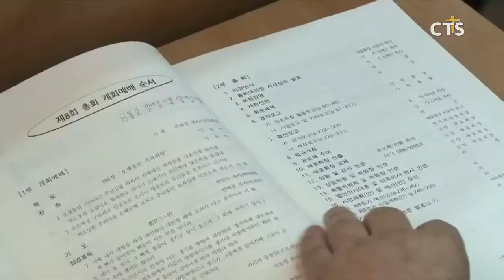(사)한국기독교연합 제8회 총회, 대표회장에 권태진 목사 선출 (CTS, CTS뉴스, 기독교방송, 기독뉴스, 기독교뉴스, 교계뉴스)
앵커 : 사단법인 한국기독교연합이 제8회 총회를 개회하고, 신임대표회장을 선출했습니다.

앵커 : 신임대표회장에 선출된 권태진 목사는 한국교회총연합과의 통합추진이 무산된 만큼 한국교회의 하나되는 일에 헌신하겠다고 밝혔는데요. 보도에 최대진 기자입니다.

사단법인 한국기독교연합이 제8회 총회를 열고, 신임대표회장에 군포제일교회 권태진 목사를 선출하고, 각 부 보고와 법규개정, 예산안 등 회무처리를 진행했습니다.

총회대의원들의 만장일치로 신임대표회장에 선출된 권태진 목사는 “한국교회가 여러모로 어려움에 처해있다”며, “어려운 상황에서 맡겨진 십자가인 줄 알고 한국교회가 하나 되는 일에 헌신하겠다”고 밝혔습니다.

sot - 권태진 신임대표회장 / 사)한국기독교연합, 군포제일교회 담임

139명의 총대가 참석한 가운데 열린 총회에서 이동석 직전대표회장이 의장을 맡아 진행됐습니다. 이날 회무에서는 기존 대표회장 1인에 상임회장 3인으로 구성, 대표회장 후보군 순번제시행을 유보하는 등의 법규개정을 단행했습니다. 기존 회원교단 교회수에 따라 3개 군으로 나눠 진행한 후보군 순번제에서 현재 소속된 회원교단이 모두 다군에 속함에 따른 조치입니다. 위원회와 법인이사 인준을 비롯한 사업계획, 예산 등은 신임임원회에 맡겨 처리하기로 했습니다.

특히 이날 한기연은 제8회 총회 선언문을 발표하고, 각오와 결단으로 갱신하고 개혁함으로 그리스도의 새 옷을 입고 한국교회를 살리는 데 앞장설 것을 다짐했습니다.

sot - 최귀수 사무총장 / 사)한국기독교연합

한편, 총회에 앞서 드린 개회예배에서 설교를 전한 이동석 직전대표회장은 “연합은 기본적으로 큰 교단이 작은 교단을 섬기는 것이 연합이라고 생각한다”며, “언제가 한국교회가 연합되는 날을 기대하며 성령운동, 말씀운동, 연한운동에 한기연이 앞장서길 바란다”고 전했습니다.

한국기독교연합과의 통합이 무산된 한국교회총연합은 오는 6일 서울 종로 한국교회백주년기념관에서 제2회 총회를 개회합니다. CTS 뉴스 최대진입니다.